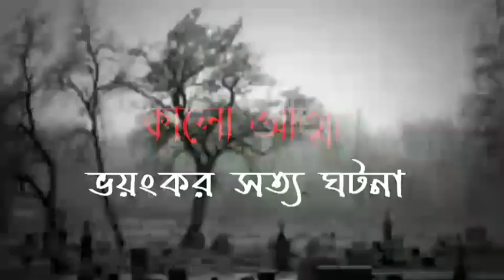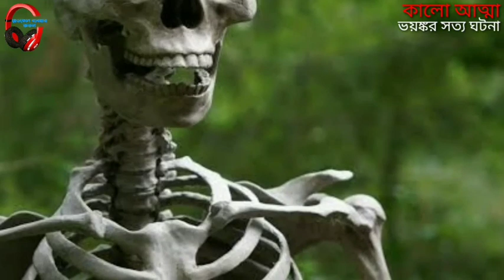ভয়ংকর মহামারি ওলা বিবির ঘটনা(ভয়ঙ্কর সত্য ঘটনা ৫৭)bangla bhoot story,scary videos,bhoot fm